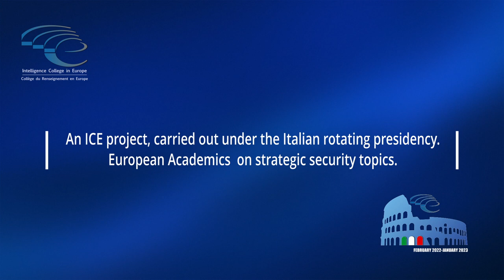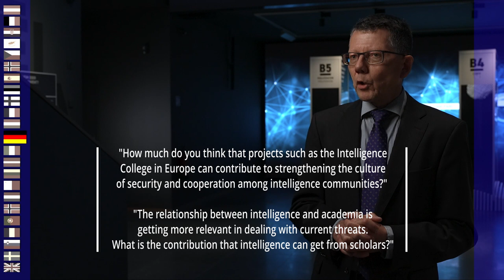Let’s Meet! Intelligence Together - Prof. Dr. Hendrik Hansen, Berlin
Professor Doctor Hendrik Hansen from the Federal University of Applied Administrative Sciences (Berlin) answers the following questions:
1. The main threats we face are increasingly transnational. What are the challenges for the future of European security?
2. How much do you think that projects such as the Intelligence College in Europe can contribute to strengthening the culture of security and cooperation among intelligence communities?
3. The relationship between intelligence and academia is getting more relevant in dealing with current threats. What is the contribution that intelligence can get from scholars?